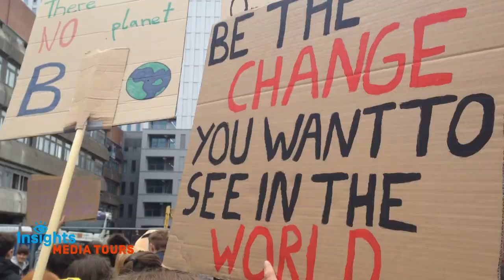Fridays for Future at Brandenburg Gate in Berlin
Fridays for Future Berlin. Mehr als 20.000 Schülerinnen und Schülern streiken vor dem Brandenburger Tor. Greta Thunberg spricht live. Smartphone Video von Sibylle Trost, Berlin.

Fridays for Future Berlin. More than 20,000 students strike in front of the Brandenburg Gate. Greta Thunberg speaks live. Smartphone video by Sibylle Trost, Berlin.